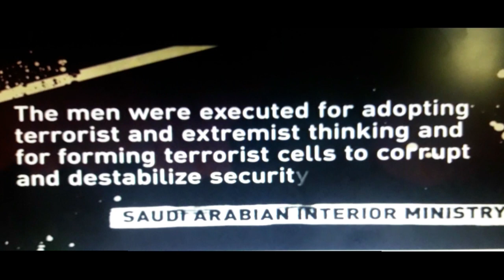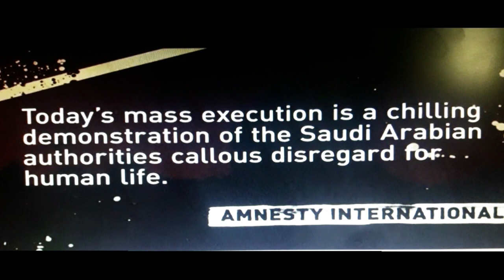Gen 27:40 By Thy Sword Shalt Thou Live / 2019 News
All Praises Goes To The Creator